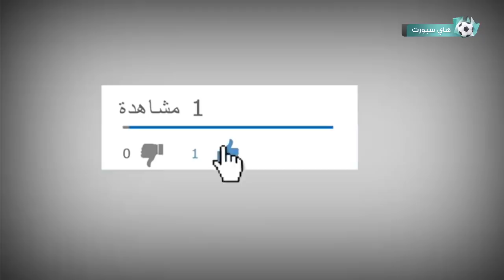حارس مرمى إستخدم السحر في مرماه | لحظات غش لا تصدق في كرة القدم..!!